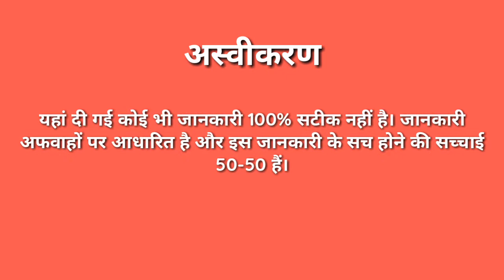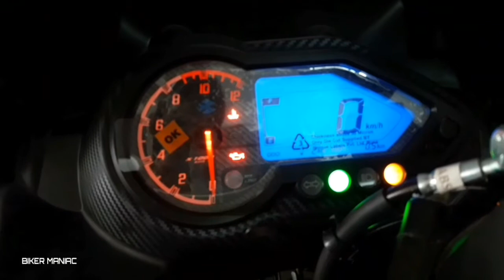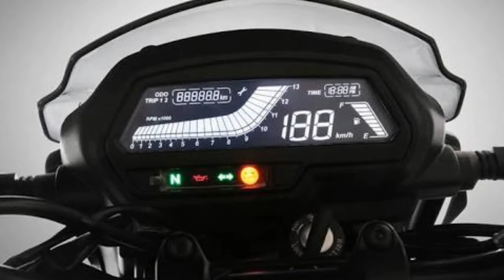Bajaj Pulsar 250 F | Specification & leaks | bajaj 250 series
This Video is based on Facts and Rumours
No Information provided in this video is 100% Accurate.

 Your Love Will Help Us Keep Growing And create more informative videos like this.

💯Best For Your Bikes :

1)MOTUL C2 -Chain Lube

2)MOTUL C1 -Chain Clean

1)Vega Ryker D/V helmet

2)Samsung M21

3)Sandisk Pendrive

4)Mivi Micro USB (6 Feet) Cable

5)Boat Rokerz 255 (BT) Earphones

1)Boya BYM1 Mic

2)Boya BY-MM1 Mic

3)Mivi Type-C to USB A OTG Adapter

4)Mivi Micro USB to USB A Adapter

Thanks

Peace